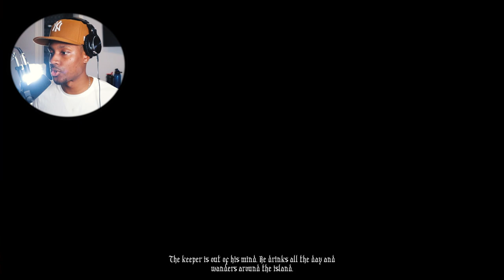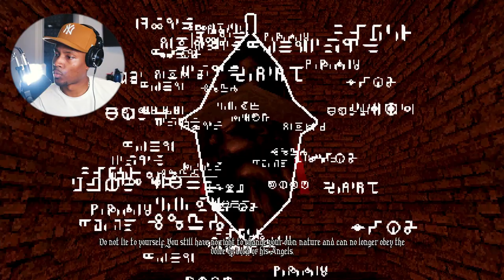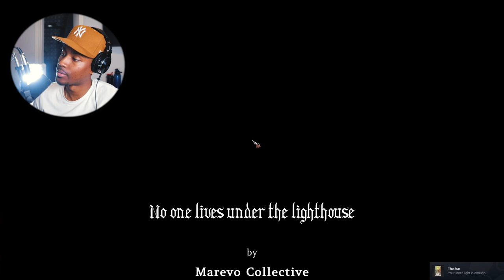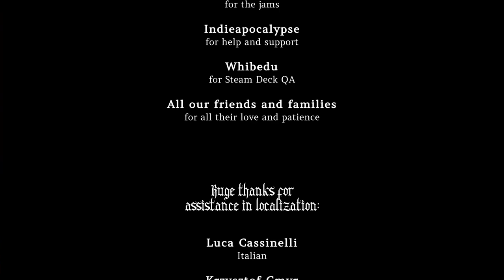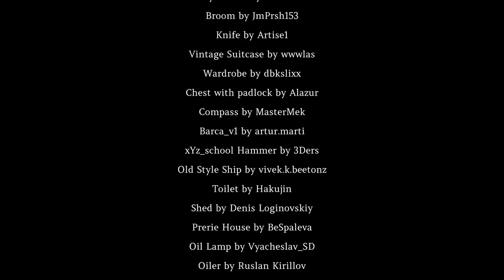No One Lives Under The Lighthouse Full Gameplay Ending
They definitely lied.

A slow burn retro horror game, in which you arrive at the old lighthouse on a small island near the coast of the United States. After the previous keeper has gone missing, you need to take over his duties and watch after the light.